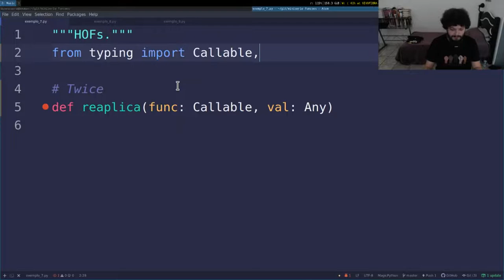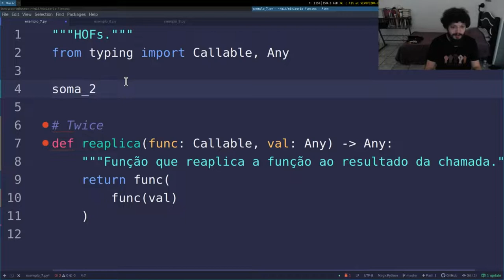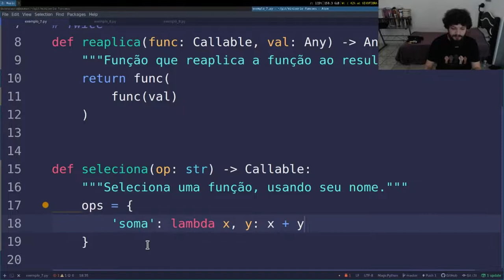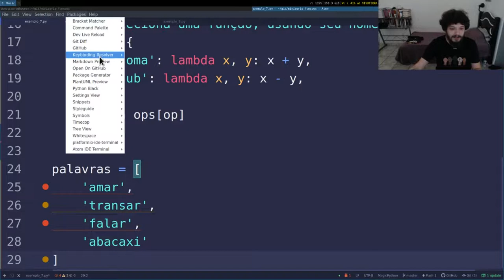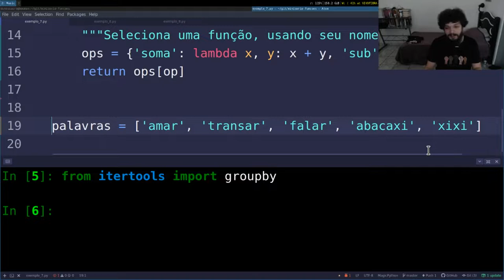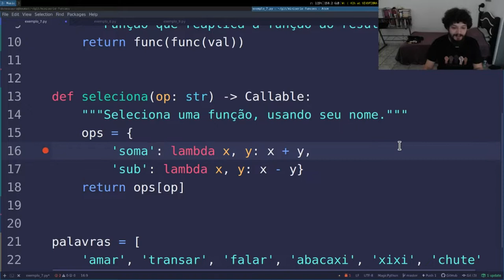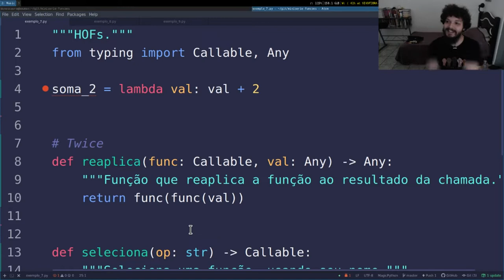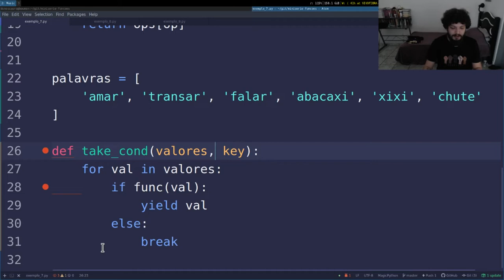Minissérie Pythonica: Funções #7 - Funções de ordem superior HOFs